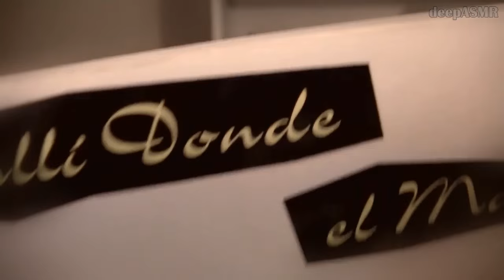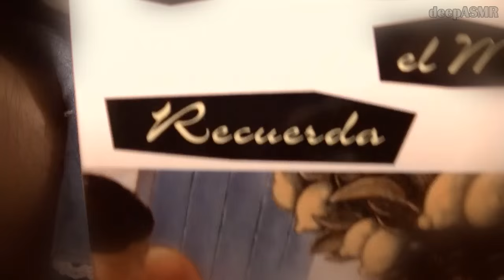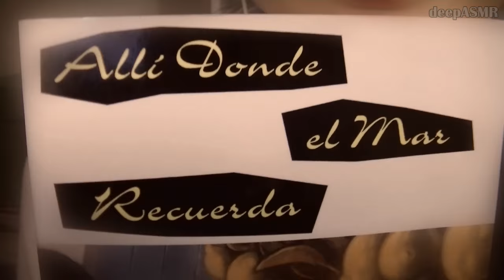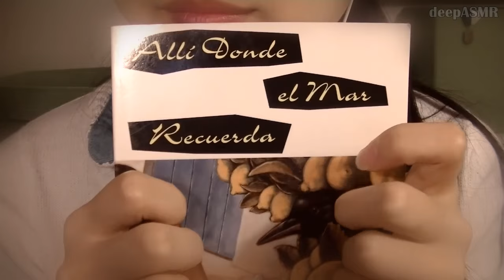Spanish ASMR | Relaxing Trigger Words, Ear to Ear Whisper | 3D Binaural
■■■ I have recently changed my uploading schedule. Please click on the link above if you are curious. ;) ■■■

I've been working on my second Spanish video for several requests of yours! ;) I hope you'll relax to some trigger words and lip sounds. Sleep tight~